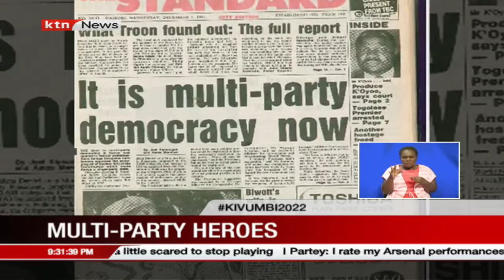Who were the heroes of the struggle for multi-partism and what reflections do they have 30 years on?